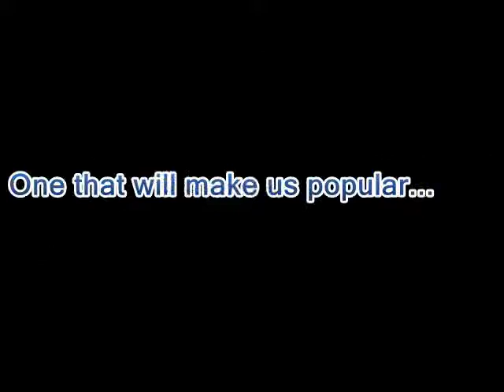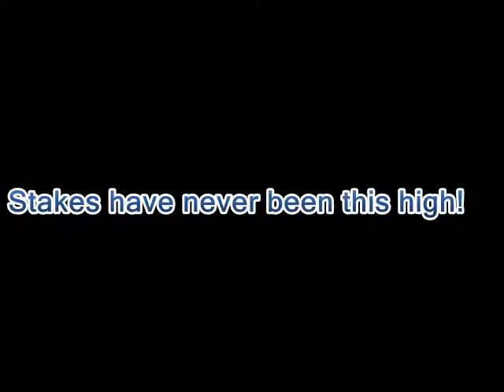Kyle Wright: Trailer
Hey guys! Kyle and I are filming a parody of the video game "Phoenix Wright". If you have no clue what Phoenix Wright is than make sure to check out the link in the video!